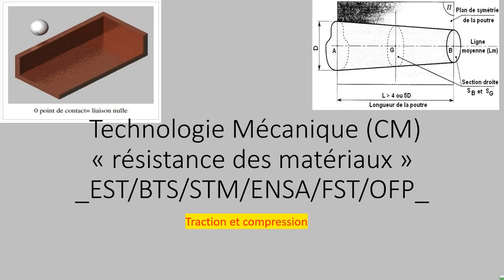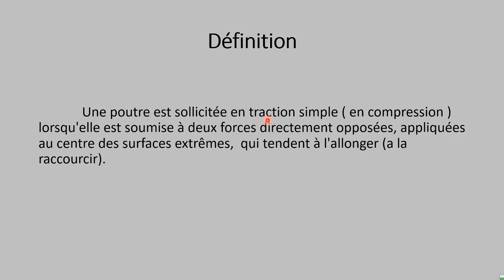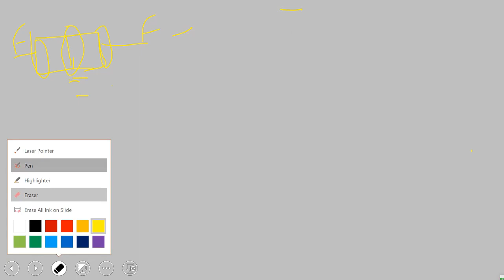RDM : traction et compression ( partie 3 )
la construction mecanique: La RDM
introduction a la RDM
les sollicitation simple
traction + compression
dans cette video on découvrez le cours de la résistance des matériaux RDM exactment la contrainte de traction et compression